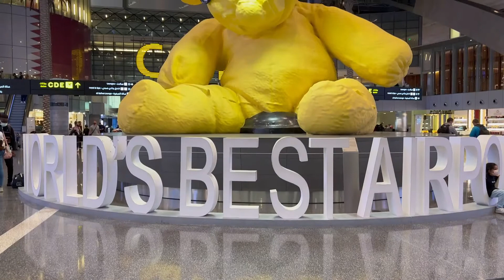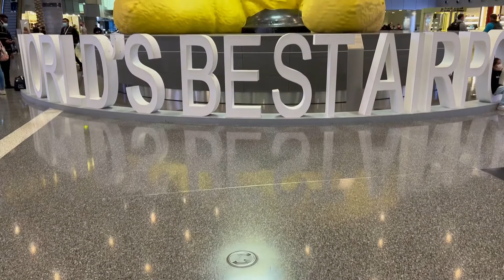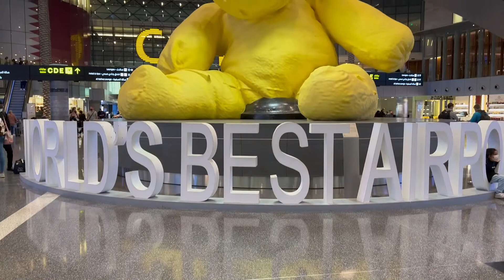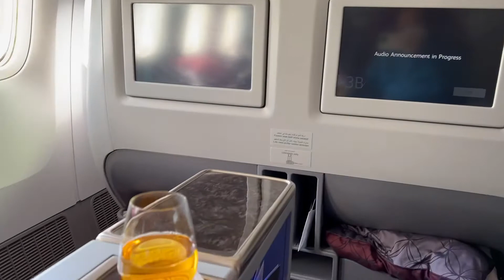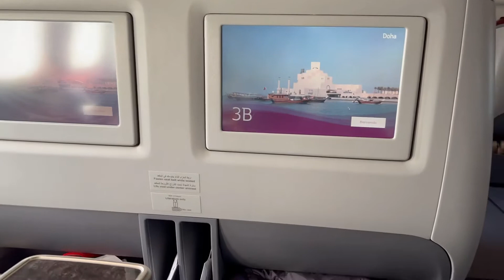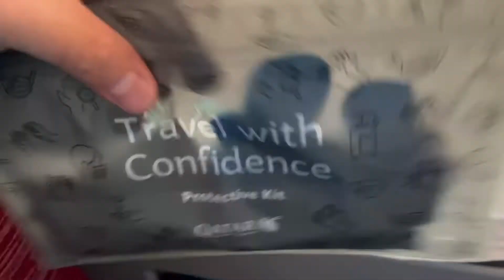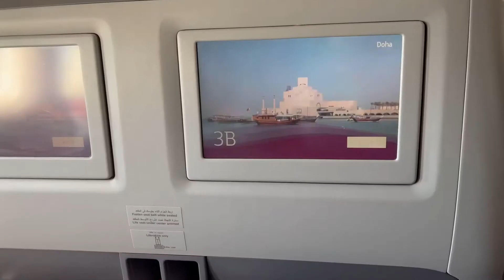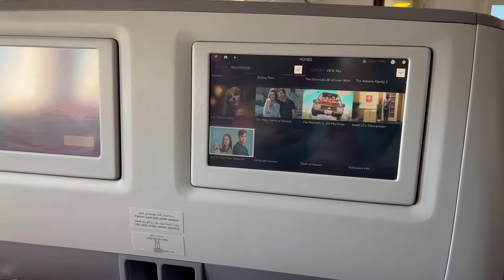Vacation Pinas 2022(Nag Business Class @qatarairways )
Our trip to philippines after 2 years due to pandemic (feb 18, 2022). First time po namin mgbusiness class dahil po my baby kmi (2 mos old). Wala pa pong bayad ang baby nmin, hinanap lng ang valid Id which is her passport.
Requirements for adult:
-vaccination certificate
- negative PCR swab within 48hrs
-valid passport
- One health pass including si baby